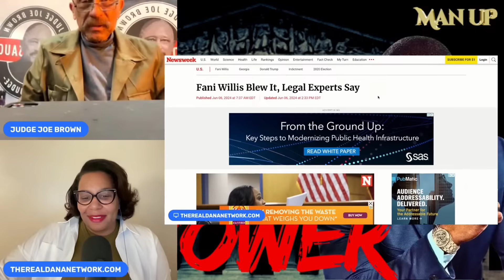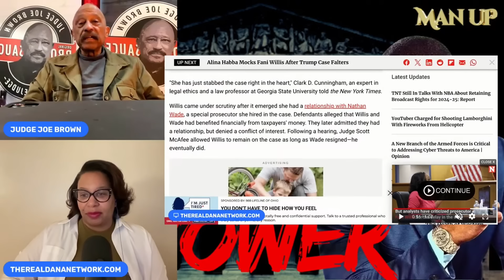🚨 Fani Willis Upset at Losing Trump Georgia Election Case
Fulton County District Attorney Fani Willis is to blame for the delay in former President Donald Trump's Georgia election interference case, some legal experts have said.